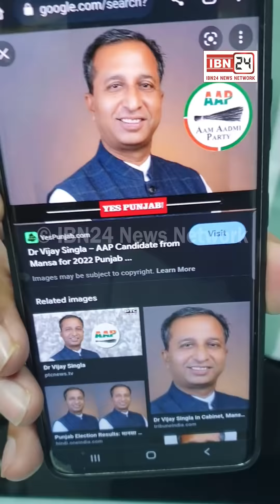मंत्री गिरफ्तार : पंजाब के स्वास्थ्य मंत्री डॉ विजय सिंगला ने मांगी 1% कमिशन, सीएम भगवंत मान ने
मंत्री गिरफ्तार : पंजाब के स्वास्थ्य मंत्री डॉ विजय सिंगला ने मांगी 1% कमिशन, सीएम भगवंत मान ने पहले मंत्रिपद से बर्खास्त किया, 1 घंटे में गिरफ्तार किया